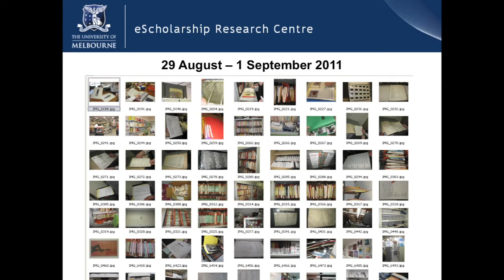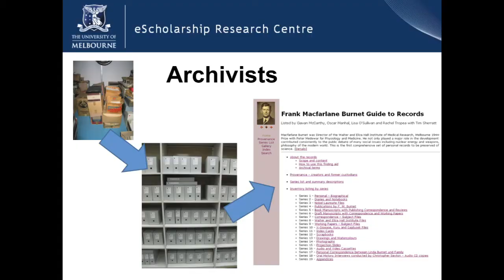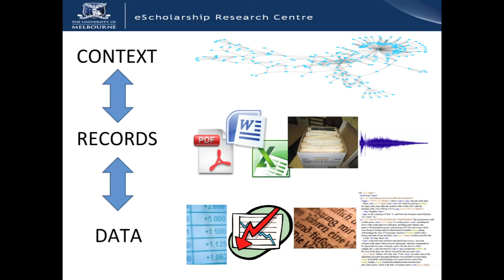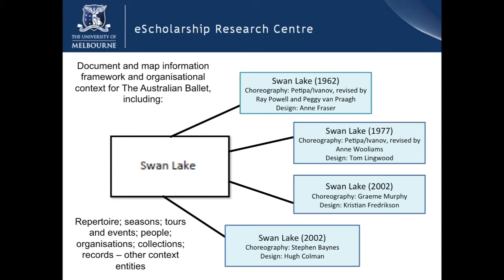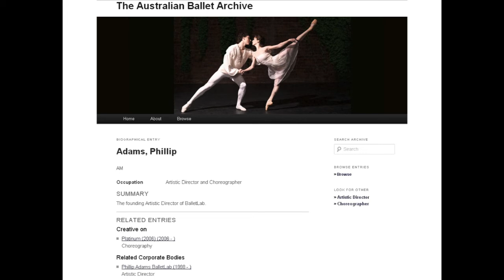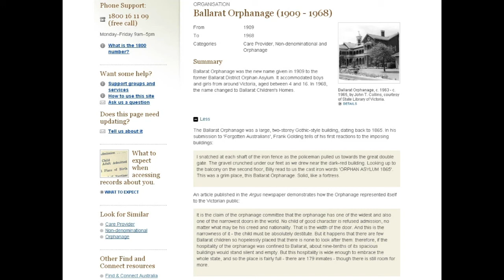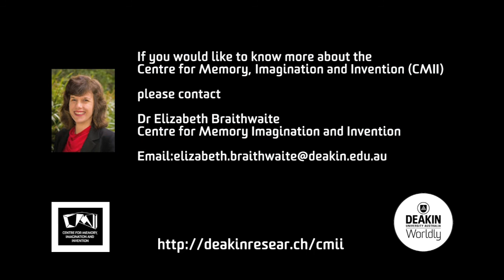Gavan McCarthy - Humanities Networked Infrastructure (HuNI) Project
Gavan talks about the role of the eScholarship Research Centre and associated projects.

Part of the 2012 Dipping a Toe into the Digital Humanities and Creative Arts symposium presented by Deakin's Centre for Memory, Imagination and Invention.